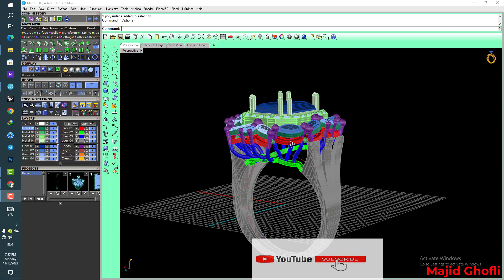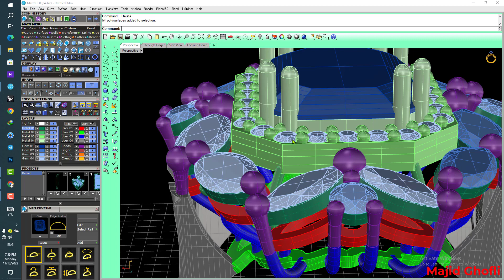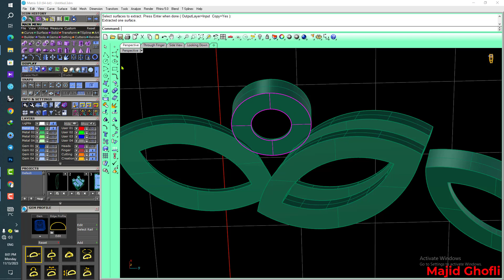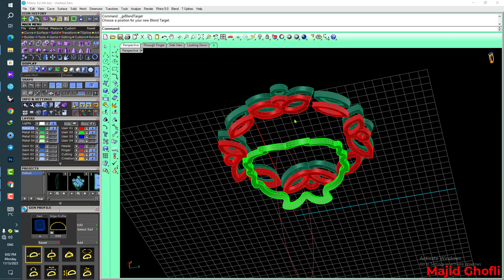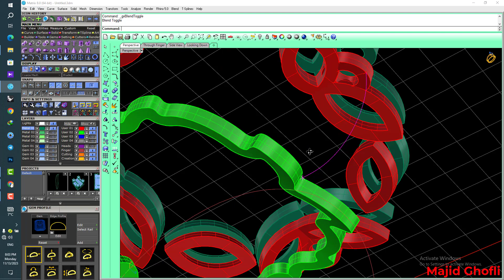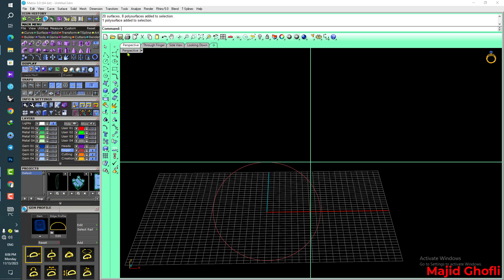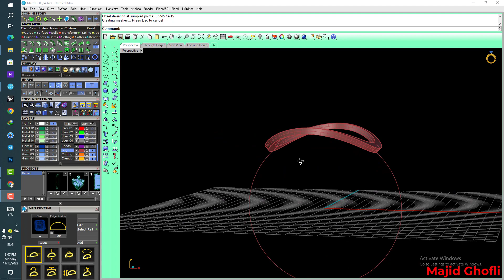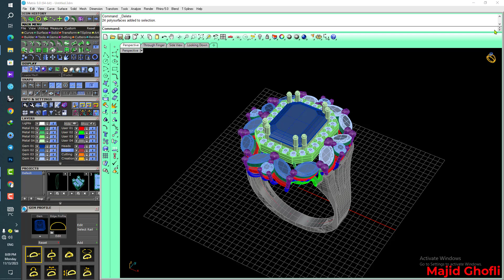Would you like to speed up your DESIGN!?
بررسی نکات مهم در طراحی طلا و جواهر.

Free Learning Jewelry Design With Majid Ghofli.

Matrix
Rhino
Jewelry
3d Modeling
Models
Create 3d
Matrix gold
Gemvision jewelry design
Gemvision classes
Jewelry
Diamond Jewelry
Jewelry Business
Jewelry
How to start a jewelry business
Jewelry making
Jewelry maker
Make jewelry